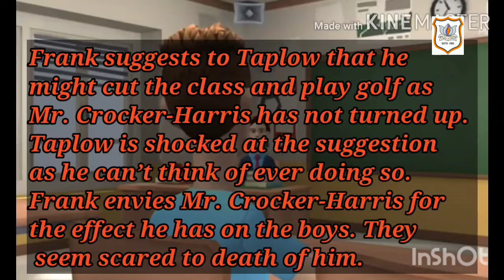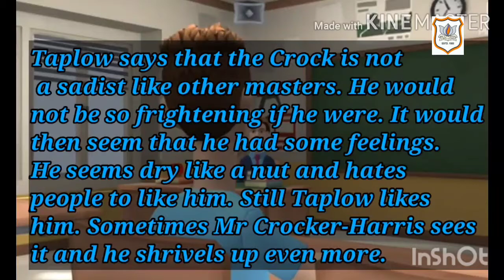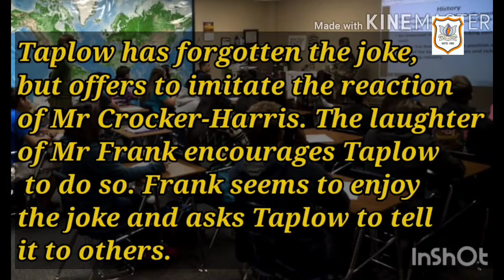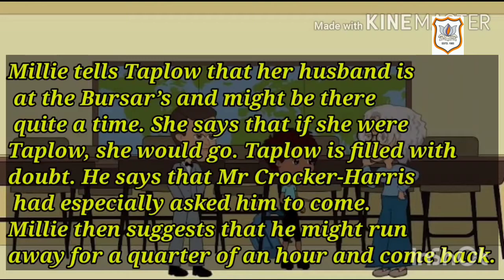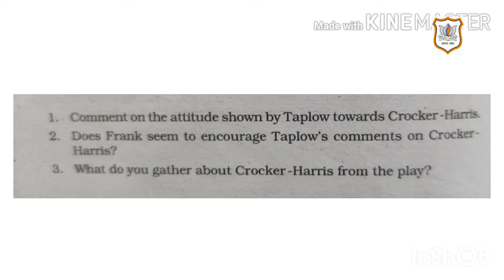Std XI English Ch 6 ( Countinued)